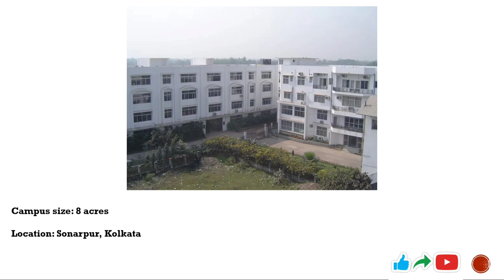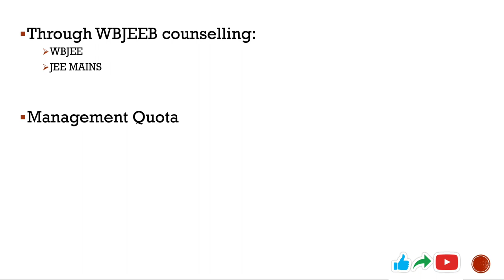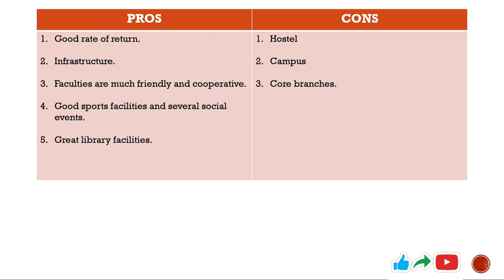FUTURE INSTITUTE OF ENGINEERING AND MANAGEMENT (FIEM Kolkata) || BTECH || HONEST REVIEW || WBJEE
This video is all about an honest review of BTech in FUTURE INSTITUTE OF ENGINEERING AND MANAGEMENT (FIEM Kolkata), a private TEAM FUTURE college under WBJEE. In this video, I talked about campus, courses offered, fees structure, placement, food & accommodation and the pros & cons of this college..